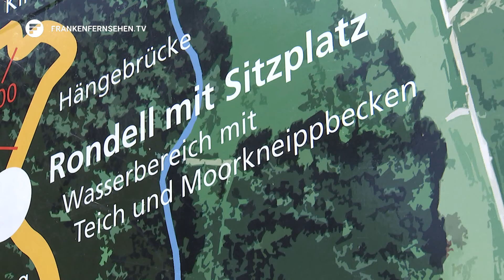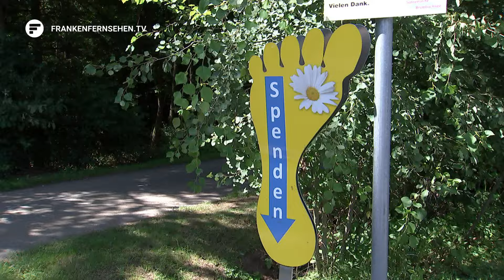Sommer daham: Barfuß im Wald unterwegs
Pünktlich zur ersten Sommerferienwoche starten auch wir mit unseren Freizeittipps in der Serie “Sommer daham”. Jede Woche stellen wir besonders kostengünstige und nachhaltige Aktionen in der Region vor.